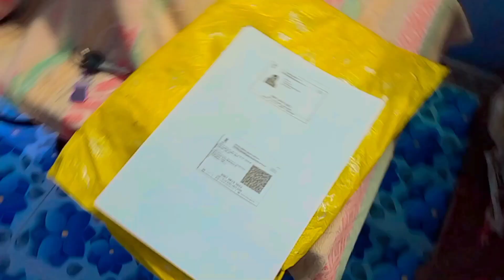ye kya ho gaya😥अचानक हॉस्पिटल आना पड़ा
@kaushal sahu vlogs

hit likes.

lots of ❤️